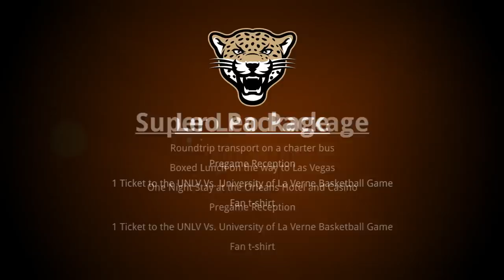Leopard Hoops In Las Vegas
The University of La Verne Leos take on UNLV on December 13! Don't miss your chance to be part of the action.